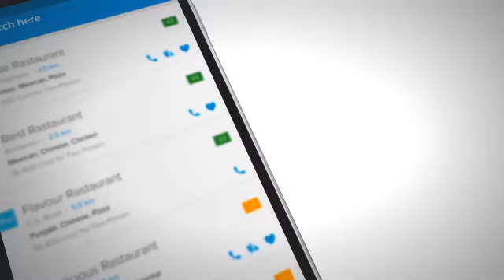BookMyFood - Order Food Online (30 secs)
It’s an app which allows its users to order food from various different food joints with home delivery
or pick up options in a most easiest & fastest way.

* THE INSIGHTS *
- Wide coverage: BMF covers every corner of the city and almost 90% coverage food joints of
the city.
- Digitalized Menu: App has special feature of digitalized menu for each restaurant and café.
This digitalized menu not only lists menu items but each item is listed with pictures and
nutrient value
- Geo tagging: It pops up restaurant near to you and you can choose the category of
restaurant you want to visit or order.
- Tracking: Product also features real time order and delivery tracking feature.